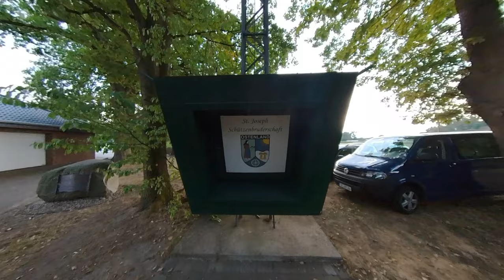"Trailer" Bundesschützenfest in Delbrück-Ostenland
Veranstalter:
St. Joseph Schützenbruderschaft Ostenland e. V.
Sandbrink 50
33129 Delbrück

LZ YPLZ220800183